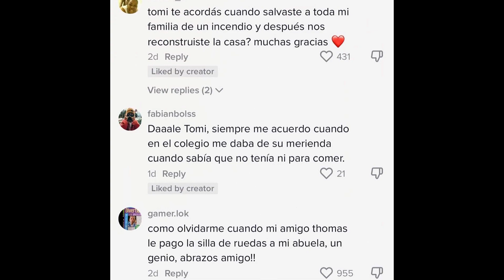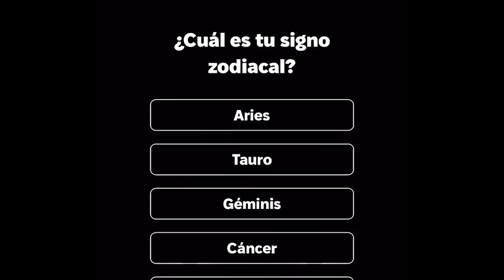EL ABUELO PAQUETÓN T2, Ep. 15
Noticiero de noticias sin sentido pero con mucho amor para intentar alegrarte la vida: A mujer muda le dedican la canción "Calladita" de Bad Bunny. Niño que ganó la voz kids, es robado por su papá. El consumo de Viagra previene el Alzheimer. App para conocer gente nueva en cualquier ciudad. Entérate de esto y mucho más en el Showcolate.